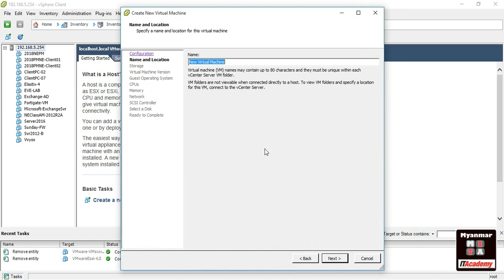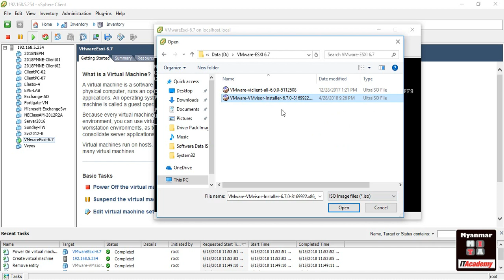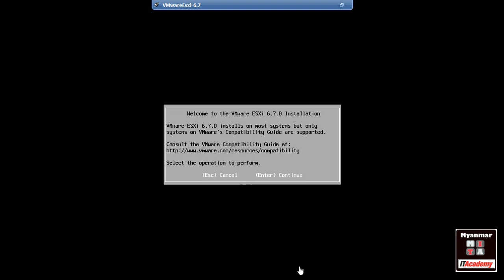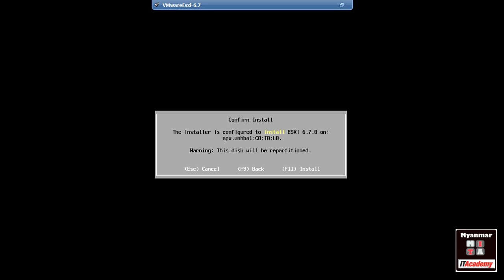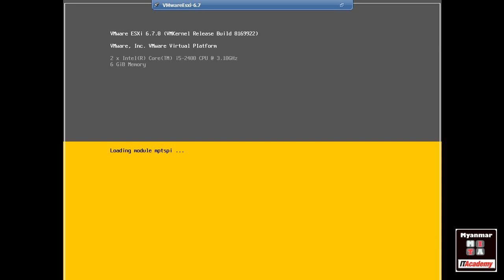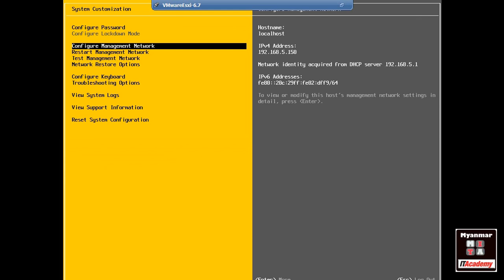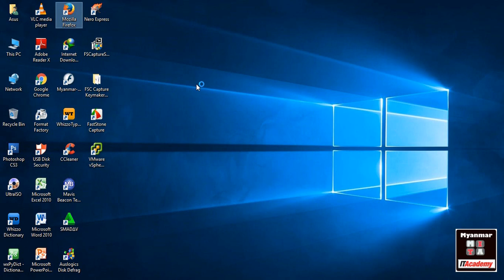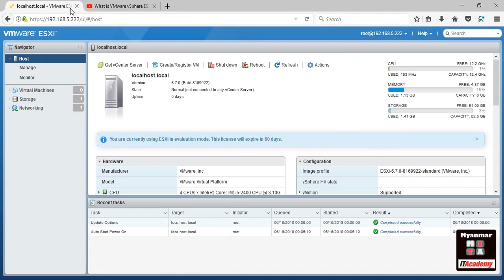07.VMWare vSphere ESXI 6.7 OS Installation Video Tutorial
VMWare vSphere ESXI 6.7 Download